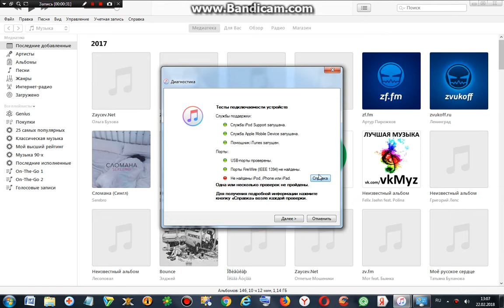iTunes не распознает устройство iPhone, iPad или iPod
Если при подключении устройства iPhone, iPad или iPod к компьютеру с помощью кабеля USB программа iTunes не распознает данное устройство, воспользуйтесь следующими инструкциями, и проведите диагностику,
Кто желает, отблагодарить канал, за просмотренное видео, буду очень благодарен вам. С Уважением Computer Service 💰💵💶
Яндекс деньги